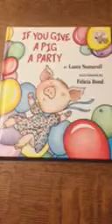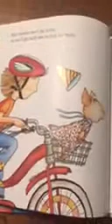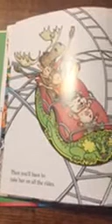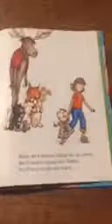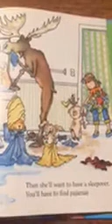If You Give a Pig a Party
Join our Sparrows for story time as they read Laura Numeroff stories!